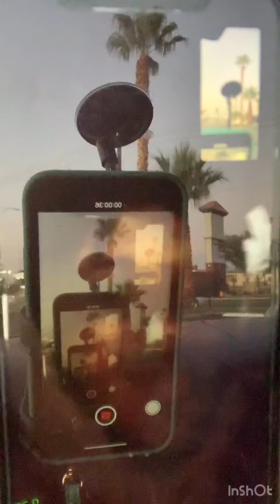American idol 2019 Las Vegas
Everyone come together in perfect harmony